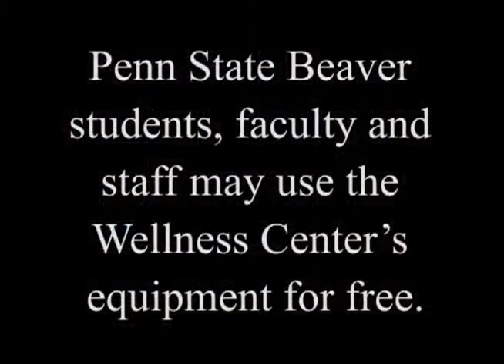Penn State Beaver Wellness Center and Gymnasium Ad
An ad done in 2014 for Penn State Beaver's newly renovated Wellness Center.